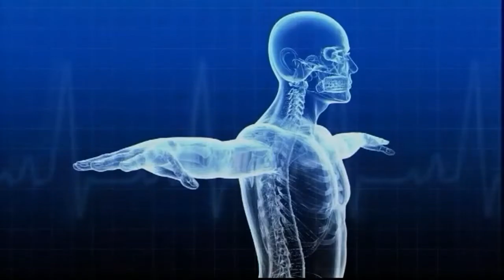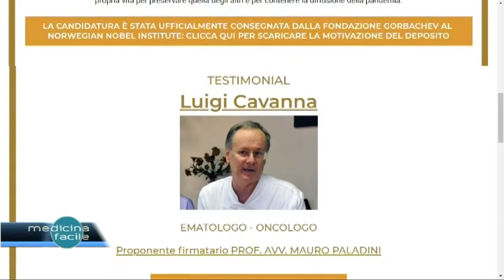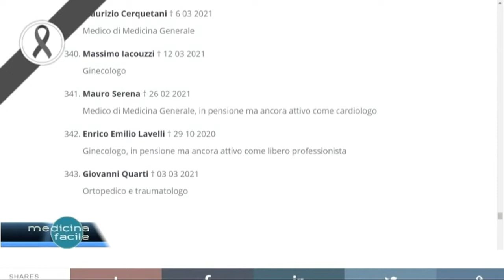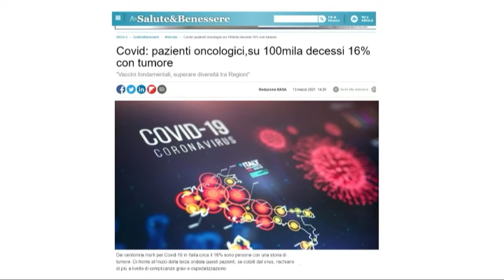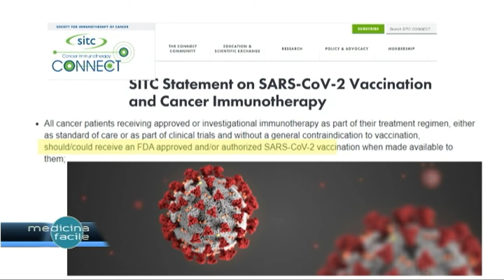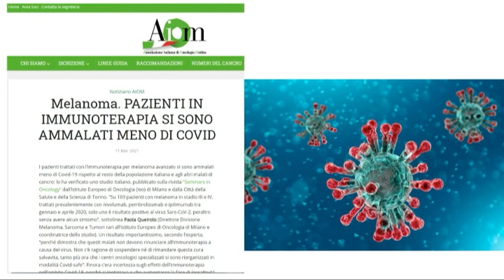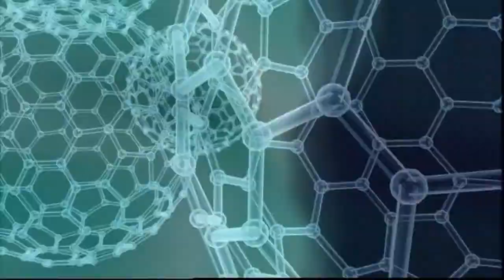Pronto Medicina Facile - Covid e tumori: i pazienti oncologici possono vaccinarsi?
In studio il Prof. Michele De Turzi